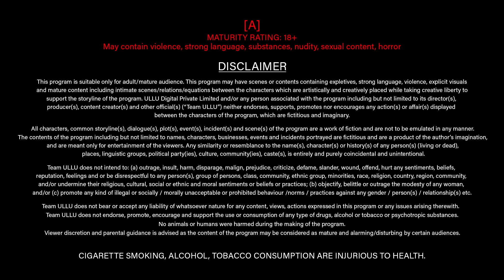Bhabhi Ki Maa Ke Sath Kiya Pyar Ka Wada | Maa Devrani Beti Jethani |Part - 2|Ullu Originals|Ullu App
Sarla and Raunak's relationship gives them the romance they never experienced before. All hell breaks loose when the family comes to know of this, because Raunak is brother-in-law to Janvi, who is Sarla's daughter. Now, it's up to Janvi, whether her mother remains her mother or she accepts her as her sister in law.